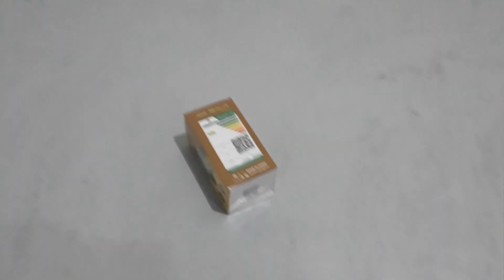LED LIGHTS LED bulb 18w 220v AC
MWB Electrical